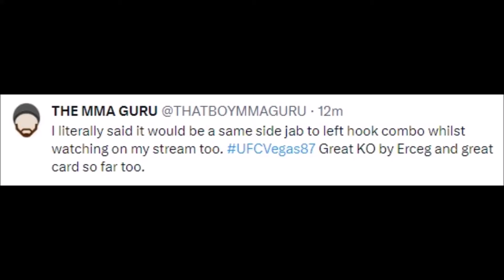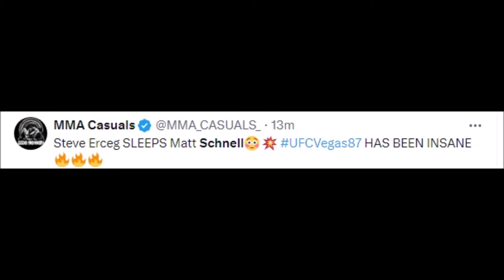FIGHTERS REACT TO MATT SCHNELL BRUTALLY KNOCKED OUT BY STEVE ERCEG | SCHNELL VS ERCEG REACTIONS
MMA Gear

Boxing Gloves

Mouth Guard

schnell vs erceg,
schnell vs mudaerji,
buchanan high school volleyball,
blue royals volleyball academy,
camarillo high school volleyball,
boylan catholic high school volleyball,
dvorak vs erceg,
erceg vs dvorak full fight,
erceg mma,
erceg vs dvorak highlights,
matt schnell vs matheus nicolau,
ufc erceg,
ufc stephen erceg,
mls all stars vs liga mx all stars skill challenge,
ochoa 60 yard field goal,
50 shots vs pro keeper,
81 yard field goal,
pll all star skills competition,
steve erceg,
steve erceg highlights,
steve erceg ufc,
steve erceg vs david dvorak,
steve erceg vs alessandro costa,
steve erceg vs alessandro,
steve erceg mma,
steve erceg vs costa,
steve erceg interview,
steve erceg vs,
steve erceg ufc highlights,
steve erceg alessandro costa,
steve erceg vs alessandro costa full fight,
steve erceg vs alessandro costa prediction,
steve erceg vs alessandro costa highlights,
alessandro costa vs steve erceg,
steve astroboy erceg,
steve erceg costa,
steve erceg david dvorak,
steve erceg ufc debut,
steve erceg vs david dvorak full fight,
david dvorak vs steve erceg,
erceg steve,
erceg interview,
stephen erceg,
erceg vs,
erceg fight,
steve erceg full fight,
steve erceg fight,
steve erceg post fight interview,
steve erceg post fight,
steve erceg ufc fight,
steve erceg last fight,
steve erceg ufc 289 full fight,
steve erceg vs sean gauci,
steve erceg highlights ufc,
steve erceg hirai,
stephen erceg highlights,
steve erceg vs david dvorak highlights,
steve erceg vs soichiro hirai,
stephen erceg interview,
steve erceg octagon interview,
kim kosanovic,
shannon ross vs steve erceg,
steve erceg lucas tracy,
steve erceg vs paul logan,
steve erceg mma highlights,
stephen erceg mma,
stephen erceg mma highlights,
steve erceg prediction,
steve erceg vs shannon ross,
steve erceg walkout song,
steve erceg ufc 295,
stephen erceg ufc 295,
stephen erceg ufc fight,
stephen erceg ufc full fight,
ufc steve erceg,
ufc 295 steve erceg,
steve erceg walkout,
x centar marcelo,
erceg renato,
steve erceg 295,
steve erceg ufc 289,
matt schnell,
matt schnell vs su mudaerji,
matt schnell comeback,
matt schnell vs sumudaerji full fight,
matt schnell ufc,
matt schnell vs brandon royval,
matt snell highlights,
matt schnell vs su mudaerji reaction,
matt schnell vs alexandre pantoja,
matt schnell ufc 4,
alexandre pantoja vs matt schnell,
brandon royval vs matt schnell,
matt danger schnell,
schnell essen matt stonie,
rob font vs matt schnell,
gsp vs matt,
gsp vs matt serra,
gsp vs matt serra 1,
matt schnell vs sumudaerji highlights,
hector sandoval vs matt schnell,
j matt,
matt schnell vs sumudaerji reaction,
matt schnell sumudaerji,
matheus nicolau vs matt schnell,
su mudaerji vs matt schnell,
matt schnell vs nicolau,
matt schnell vs tyson nam,
matt schnell vs pantoja,
matt schnell und sumudaerji,
ufc matt schnell vs su mudaerji,
ufc matt schnell,
matt schnell vs,
schnell ufc fight,
7 min 21,
7 minute nyt workout